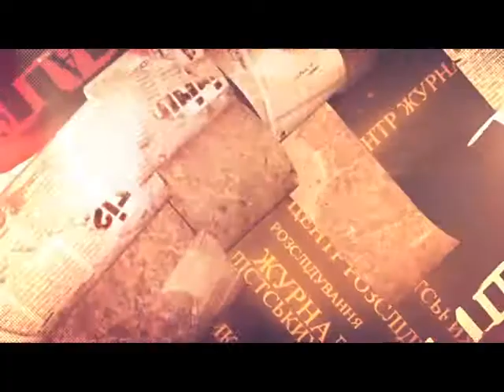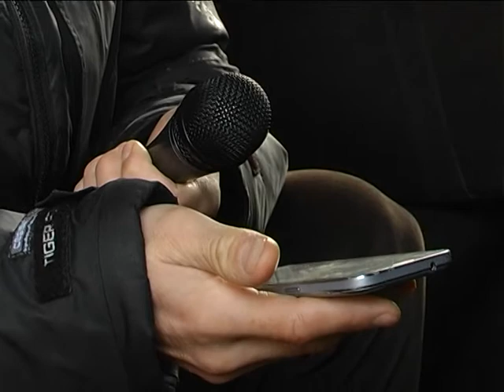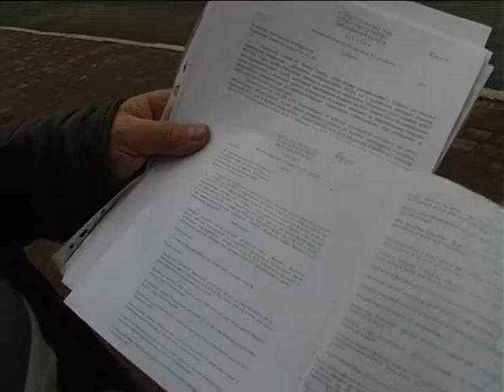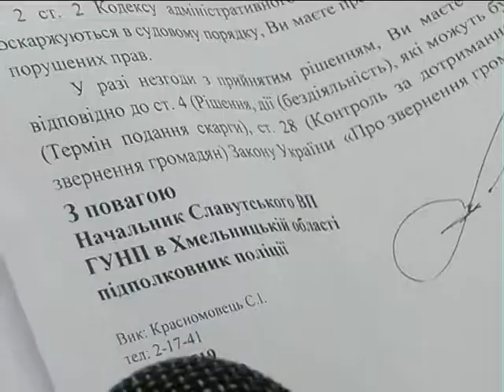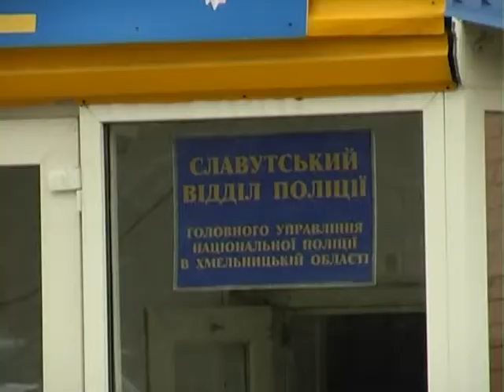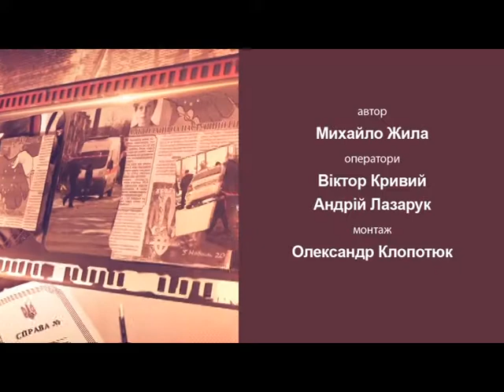Центр журналістський розслідувань. Господарство ХАЕС